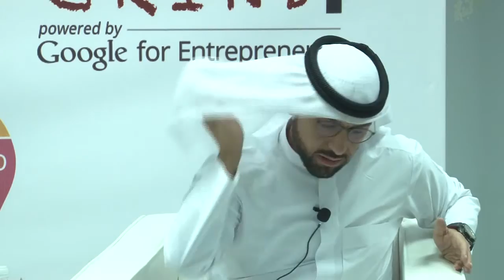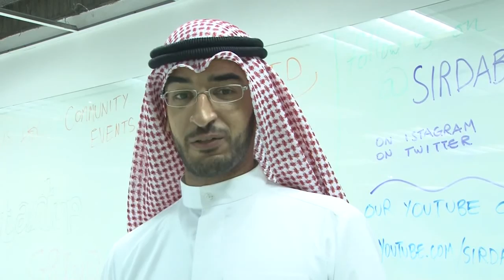Startup Grind with Essa Behbehani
Startup grind currently based in 150 cities worldwide, is an event series designed to help, educate, inspire, and connect local entrepreneurs.

Essa Behbehani, COO of Al-Manar Food Co., is an expert in turning personal passions into successful businesses, having turned his love for cooking and food into a food and beverage empire that stretches across the GCC. He founded Choowy Goowy while still in Kuwait University and during a time when young Kuwaiti entrepreneurs were rare and had little support. Since its inception in 2004, Essa's small cookie shop grew into a company that is now worth 7 million KD.

At the heart of Essa's success is his love for good food and his ability to market this food to the masses. He was so successful with his own food and beverage concepts that he is now a consultant for other restaurateurs around the GCC. As one of the first and most successful young Kuwaiti entrepreneurs, he now hopes to educate others on how to turn what they love into a business that is loved by consumers.